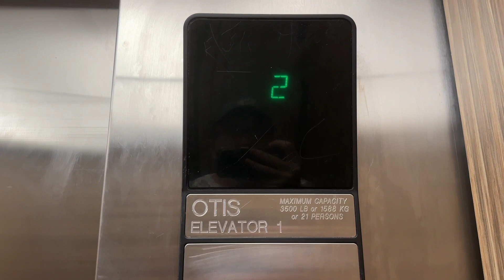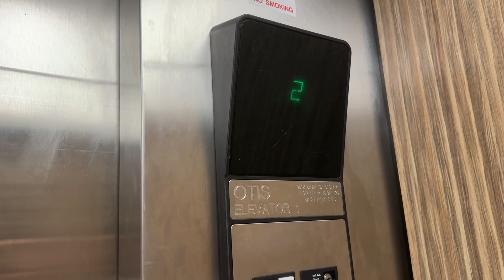OTIS Hydraulic Elevators in Casitas 5- Disney's Coronado Springs Resort- Lake Buena Vista, FL, USA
Specifications:
Number of Cars in Bank: 2
Manufacturer: OTIS
Installer: OTIS
Model Name: 211
Model Type: Hydraulic
Modernizations: N/A
Call Fixtures: Series 1
COP Fixtures: Series 1
Rarity Factor: 1/10
Quality Factor: 4/10
Notes: N/A